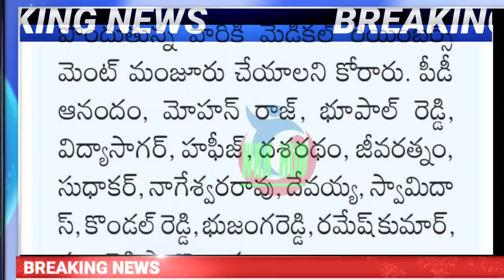పెన్షనర్లకు 1 వ తేదీన జీతాలు/అన్ని బకాయిల చెల్లింపులు../PENSIONERS ALL ARREARS SHOULD PAID..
11TH PRC
11th prc fitment and basic pay details
11th prc telangana latest news
11th prc andhra pradesh
11th prc telangana
prc andhra pradesh latest news
11th prc ap latest news 2019
11th prc telangana latest news today
11th prc telangana
11th prc fitment table
11th prc fitment and basic pay details
11th prc latest news
11th prc in andhra pradesh 2019
11th prc telangana latest news 2019
ana latest news 2019
11th prc ap
11th prc fitment and basic pay details pdf